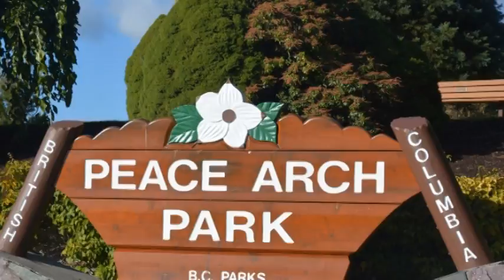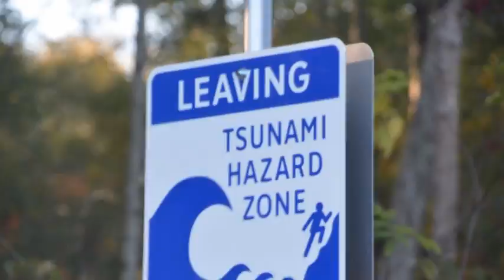USA Canada Border and Peace Arch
If you ever get a chance to be hang out on the border between Canada and the USA you need to visit Peace Arch.  Fantastic place to visit.